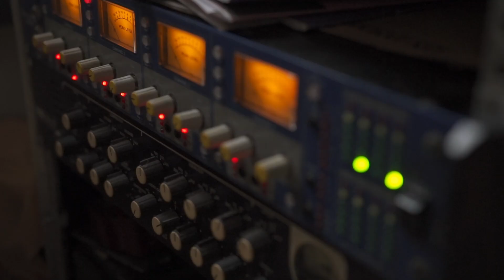Brabanconne - Mento Version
In collaboration with the Belgian Embassy in Kingston, we recorded the National Belgian Anthem 'Brabanconne'.
On October 21 2022, the Embassy of Jamaica donated a rhumba box to the Music Instrument Museum (MIM) in Brussels, Belgium.
To celebrate Belgian King's Day 2022, ambassador Hugo Verbist suggested using a rhumba box for the recording and we came up with this Mento version.
Many thanks to the Belgian Embassy in Kingston for using music to strengthen the cultural cooperation between Belgium and Jamaica.

Thanks to all the artists involved!
Video shot and edited by Darryl Roberts
Recorded, mixed and mastered by Jeremy Ashbourne
Harmonica, Arrangement: Gerd Beyens
Rhumba box and Percussion: Jeremy Ashbourne
Trombone: Randy Fletcher
Guitar: Omar Francis